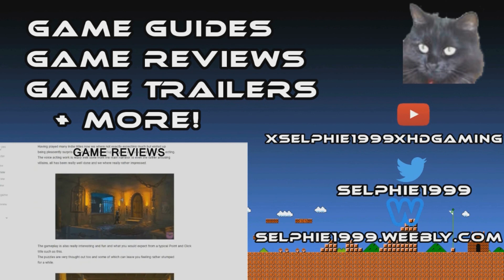(FF7R) Final Fantasy VII Remake I On The Prowl I Side Quest I Guide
☛ GAME INFO ☚

Game: Final Fantasy VII Remake
Developed By: Square Enix
Published By:  Square Enix
Genre: Action RPG

☛ OTHER INFO ☚